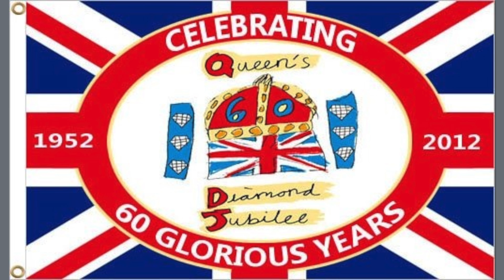Swing Thing Set Up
- Here is a clip of our Show Setup at various venues